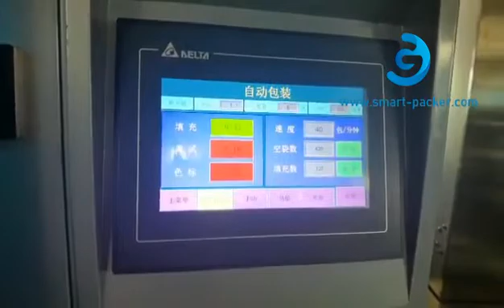Hardwear parts screw nial part multi weighing heads big bag forming filling sealing machine with col